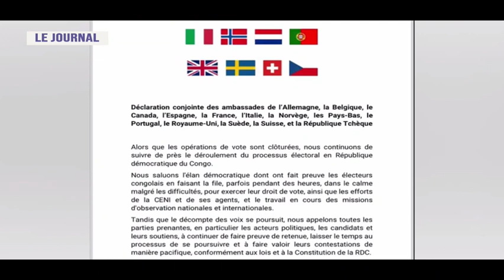JOURNAL TELEVISE DU 24 12 2023